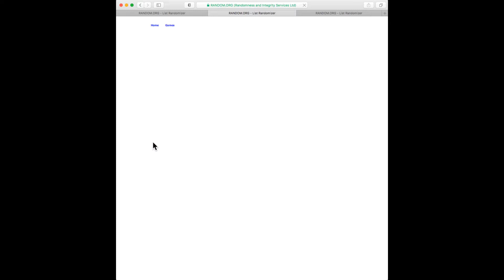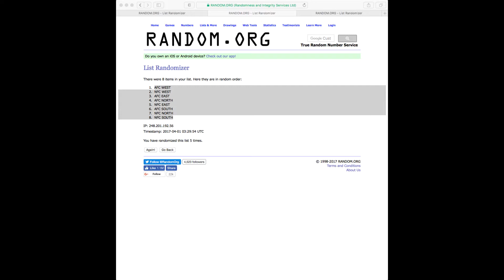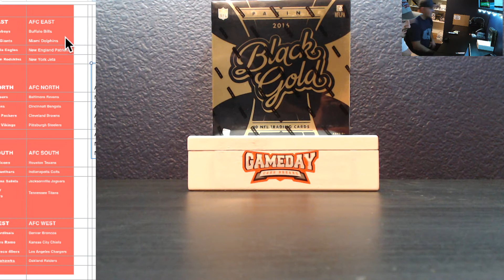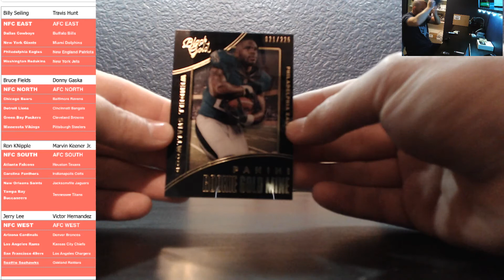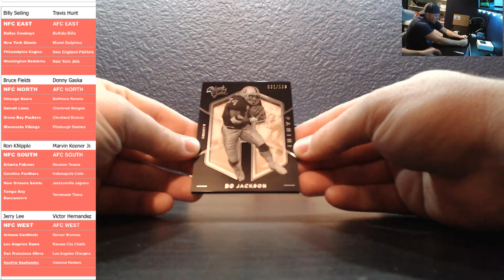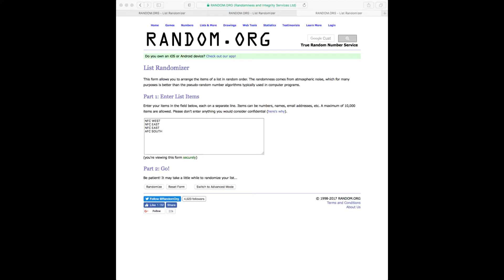BLACK GOLD RANDOM DIVISIONS #2